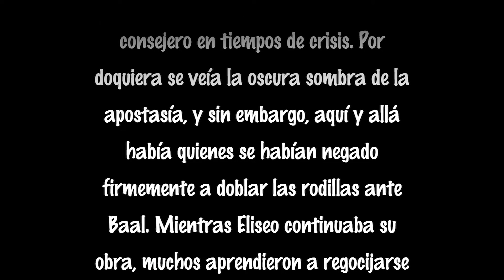Mundo de Los Niños - 4 de Septiembre, 2021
Un Espacio dedicado para Los Niños.